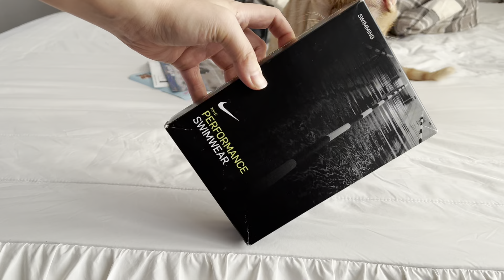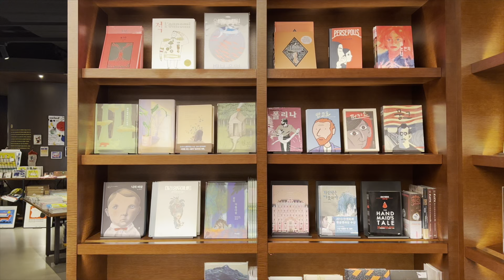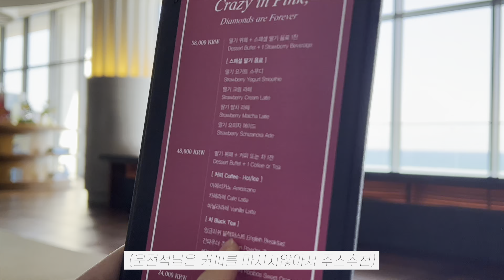eng) 울산 새댁이 브이로그, 2개월 기다린 나이키 AMP 수영복 후기👙👍🏼 간식에 진심인 고양이 둘 😺 아난티힐튼 크레이지인핑크 🍓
2개월 기다린 나이키 AMP 수영복 후기👙👍🏼 간식에 진심인 고양이 둘 😺 남편과 아난티가서 딸기뷔페 뿌시기 🍓 아난티코브 크레이지 인 핑크